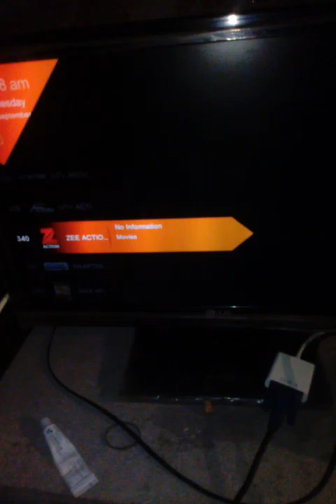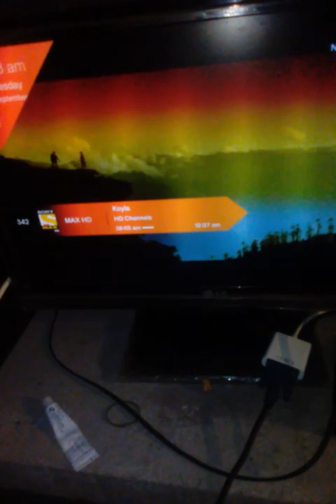How to connect HD Dish TV set top box to computer monitor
This video shows how to connect DH DISH TV set top box to your monitor. so that we can use our monitor as television (TV) by connecting external speakers. This procedure is applicable to all company set top boxes.  audio connect home thiyeter audio out put av port . hdmi to vga adeptar with audio port